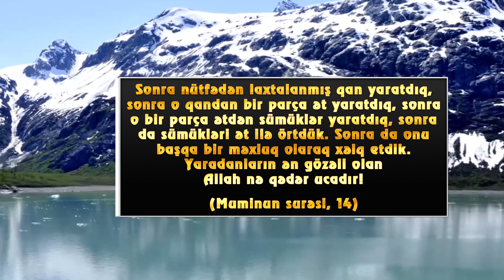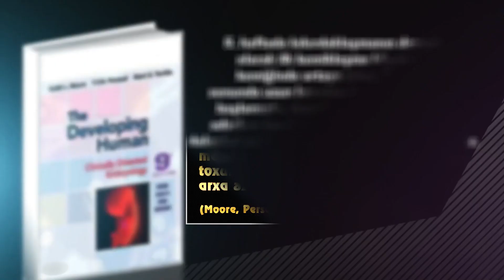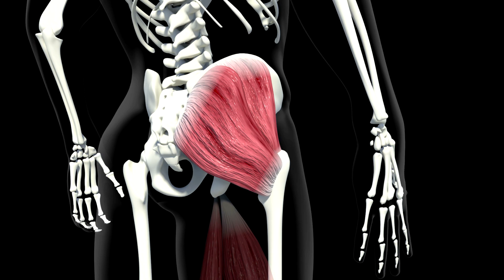Quran möcüzəsi: Sümüklərin əzələ ilə örtülməsi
Quran ayələrində xəbər verilən çox əhəmiyyətli məlumat vardır. Bu, insanın ana bətnindəki əmələ gəlmə mərhələləridir.

Sonra nütfədən laxtalanmış qan yaratdıq, sonra o qandan bir parça ət yaratdıq, sonra o bir parça ətdən sümüklər yaratdıq, sonra da sümükləri ət ilə örtdük. Sonra da onu başqa bir məxluq olaraq xəlq etdik. Yaradanların ən gözəli olan Allah nə qədər ucadır! (Muminun surəsi, 14)

Bu ayədə ana bətnində əvvəlcə sümüklərin meydana gəldiyi və sonra isə əzələlərin meydana gələrək bu sümükləri örtdüyü açıq şəkildə bildirilir. Embrioloqlar isə son vaxtlara qədər sümüklər və əzələlərin birlikdə meydana gəldiyini və inkişaf etdiyini düşünürdülər. Ancaq bugünkü araşdırmalarda, qabaqcıl texnologiya sayəsində real nəticələr əldə edildi və bu nəticələr eynilə Quranda təsvir edildiyi formadadır.

Embrionda əvvəlcə qığırdaq toxuması sümükləşər, sonra əzələ hüceyrələri sümüklərin ətrafındakı toxumadan ayrılıb əzələləri meydana gətirərək sümükləri örtər. Bu vəziyyət “İnkişaf edən insan” adlı elmi nəşrdə belə təsvir edilmişdir:

“6-cı həftədə qığırdaqlaşmanın davamı olaraq, ilk sümükləşmə körpücük sümüyündə baş verir. 7-ci həftənin sonunda uzun sümüklərdə də sümükləşmə başlayar. Sümüklər meydana gəlməyə davam etdikcə əzələ hüceyrələri sümüyün ətrafındakı toxumadan ayrılaraq əzələ kütləsini meydana gətirər. Bu şəkildə əzələ toxuması sümüyün ətrafında ön və arxa əzələ qruplarına ayrılar”. (Moore, Persaud, “The Developing Human”)

Bir sözlə, Quranda təsvir olunan insanın meydana gəlmə mərhələləri müasir embriologiyanın tapıntıları ilə tam uyğunluq göstərir.